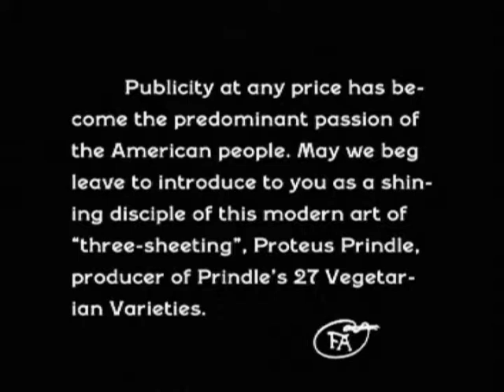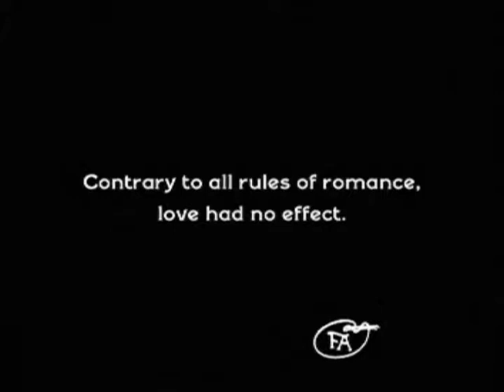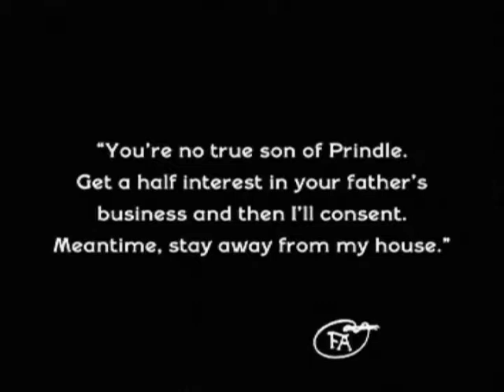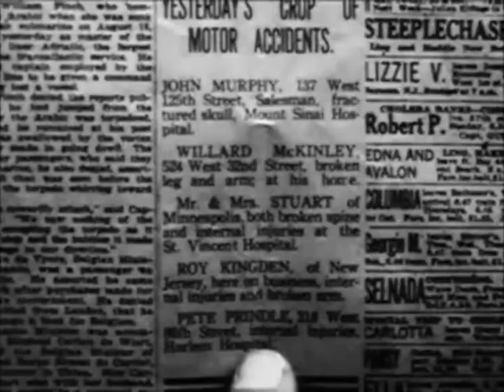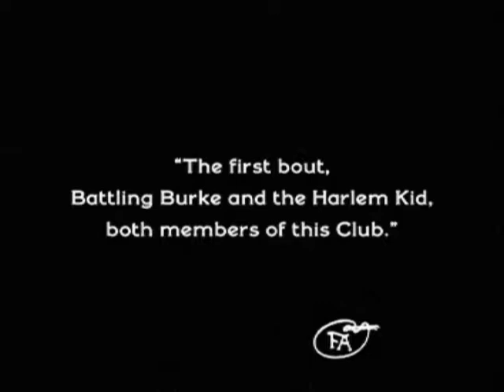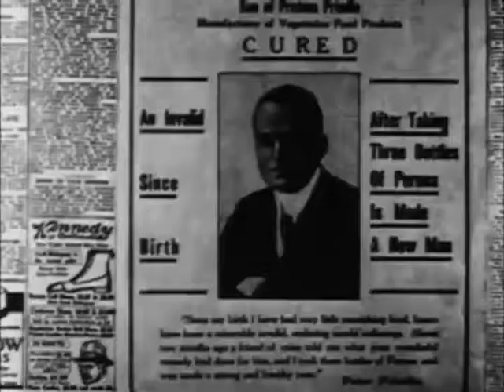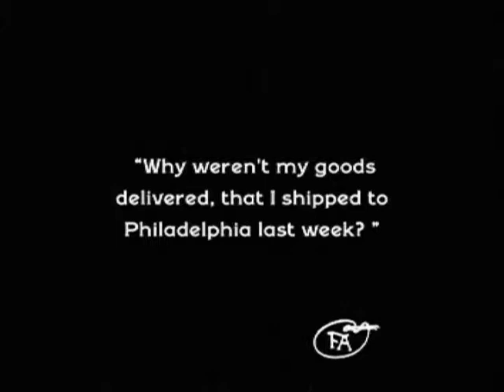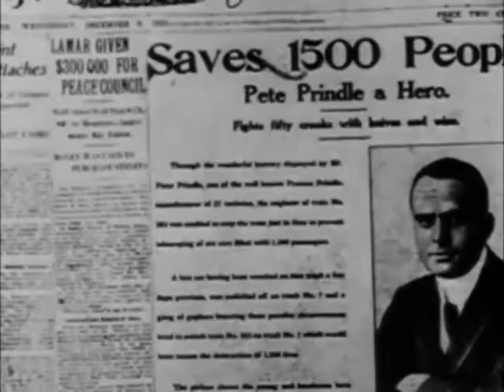His Picture in the Papers 1916